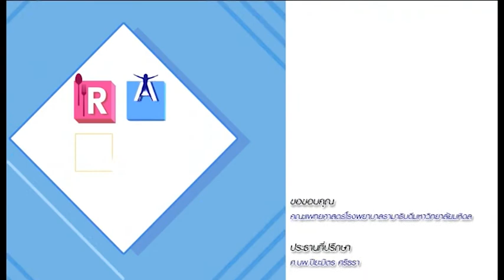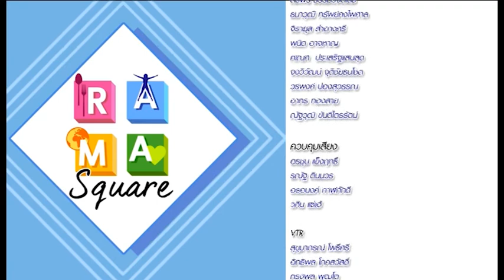กล้าที่จะเปลี่ยนตัวเองสู่เส้นทาง “ศิลปิน” : Rama Square ช่วง จิตคิดบวก 7 ก.ค.60 (4/4)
จิตคิดบวก
“อ.เกรียงไกร  กงกะนันทน์”
 กล้าที่จะเปลี่ยนแปลงตัวเองสู่เส้นทางแห่งฝันของการเป็น “ศิลปิน”